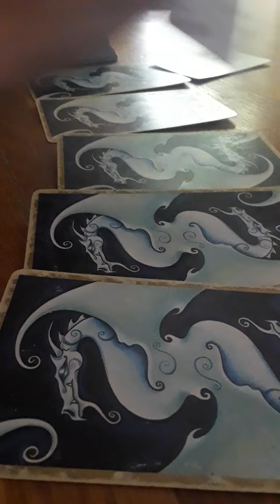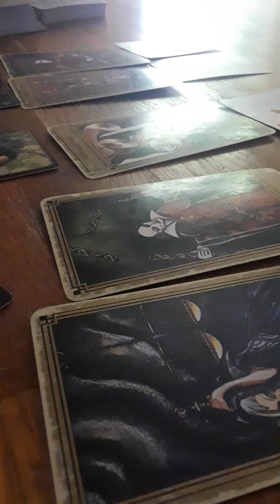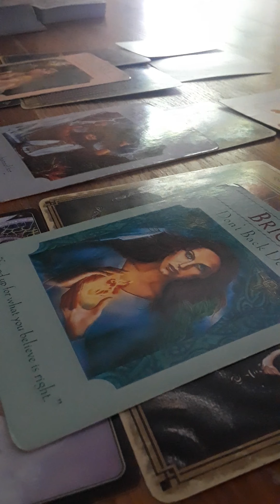TWINSTAR PSYCHIC TAROT-Twin Time Check IN- Release Judgements and Outcomes